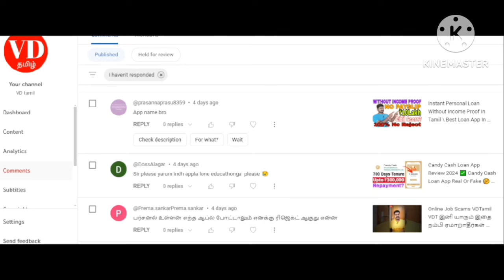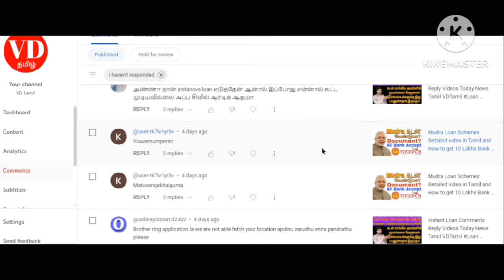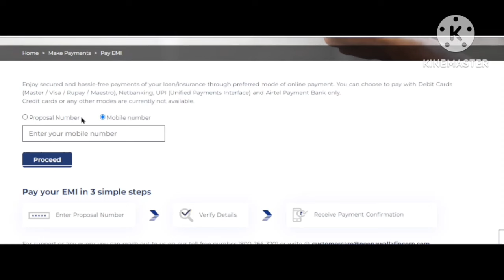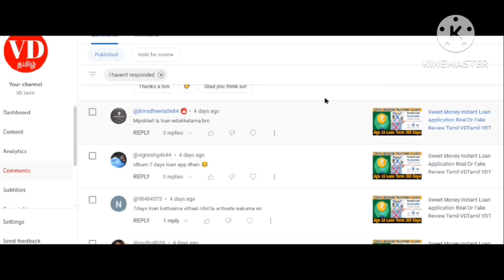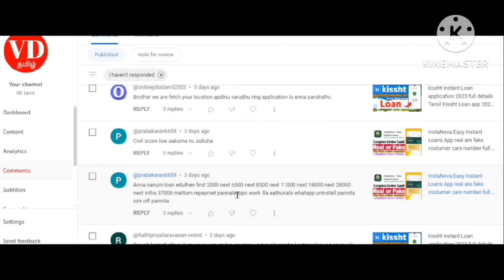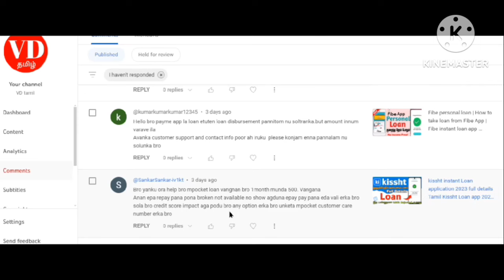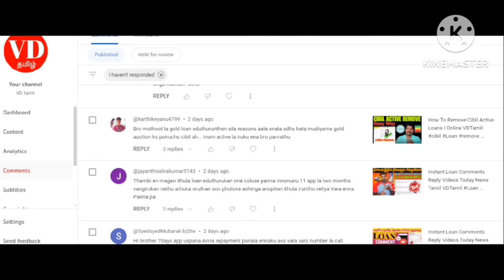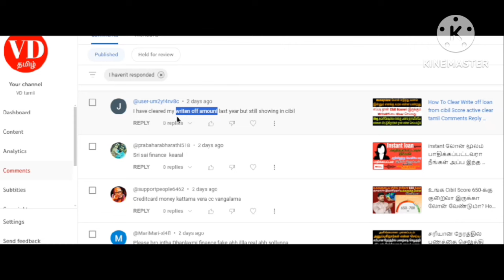Instant Loan Comments Reply Videos Today News Tamil VDTamil